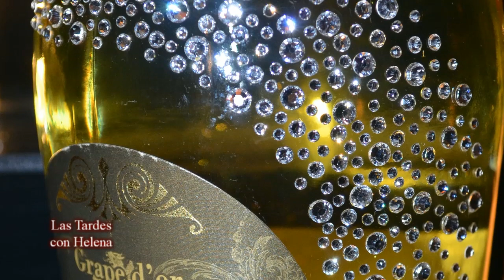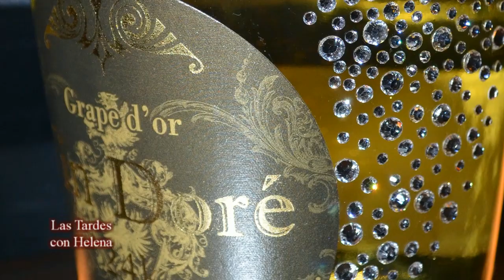Entrevista a Desiree Florido en Restaurante Pravda.(Las Tardes con Helena)